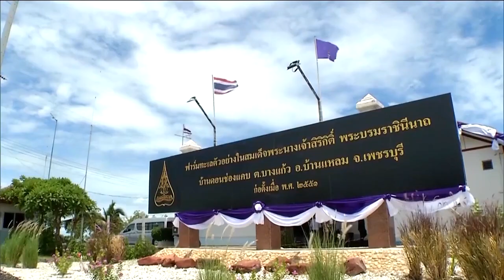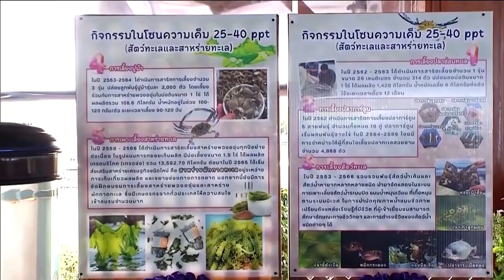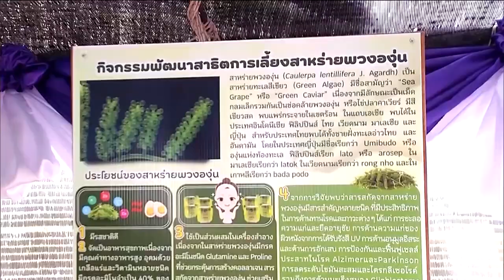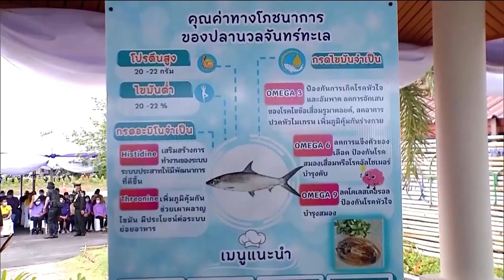กรมสมเด็จพระเทพรัตนราชสุดาฯ ทอดพระเนตรฟาร์มทะเลตัวอย่างในสมเด็จพระนางเจ้าสิริกิติ์ พระบรมราชินีนาถ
วันนี้เวลา 14.30 น. สมเด็จพระกนิษฐาธิราชเจ้า กรมสมเด็จพระเทพรัตนราชสุดาฯ สยามบรมราชกุมารี เสด็จพระราชดำเนินไปทอดพระเนตรความก้าวหน้าการดำเนินงานฟาร์มทะเลตัวอย่างในสมเด็จพระนางเจ้าสิริกิติ์ พระบรมราชินีนาถ พระบรมราชชนนีพันปีหลวง บ้านดอนช่องแคบ อำเภอบ้านแหลม จังหวัดเพชรบุรี ซึ่งเกิดขึ้นตามพระราชเสาวนีย์ในสมเด็จพระนางเจ้าสิริกิติ์ พระบรมราชินีนาถ พระบรมราชชนนีพันปีหลวง เพื่อเป็นทางเลือกให้เกษตรได้เรียนรู้การทำฟาร์มอย่างถูกวิธี ด้วยทรงห่วงใยเกษตรกรชาวประมงที่ประสบปัญหาการจับสัตว์น้ำพื้นที่ชายฝั่งทะเลที่ลดจำนวนลงอย่างรวดเร็ว หากต้องออกเรือประมงไปจับสัตว์น้ำไกลชายฝั่งต้นทุนจะสูงขึ้น ประกอบกับพื้นที่ชายฝั่งทะเลเริ่มเสื่อมโทรม

โดยฟาร์มทะเลตัวอย่างฯ ดำเนินงานเมื่อปี 2551 บนที่ดินนาเกลือริมทะเล ซึ่งนางวาสนา เทพหัสดิน ณ อยุธยา น้อมเกล้าน้อมกระหม่อมถวาย จำนวน 82 ไร่เศษ จัดตั้งเป็นฟาร์มทะเลตัวอย่างฯ แบบไร้มลภาวะ หรือ Zero Waste Farm ใช้หลักการหมุนเวียนน้ำให้เกิดการเคลื่อนที่ตลอดเวลาด้วยเครื่องผลักดันน้ำ เลียนแบบการขึ้นลงของน้ำ เพื่อนำพาแร่ธาตุ สารอาหาร ทำให้เกิดความสมดุลของระบบนิเวศ แบ่งเป็นฟาร์มย่อย ๆ เพาะเลี้ยงสัตว์น้ำตามระดับความเค็ม น้ำและของเสียจากการเลี้ยงสัตว์น้ำส่วนหนึ่ง จะหมุนเวียนลงคลองส่งน้ำที่มีสาหร่ายทะเลและไม้ป่าชายเลนช่วยดูดซับสารอาหาร ส่วนหนึ่งจะลงสู่บ่อเลี้ยงอาร์ทีเมีย หรือ ไรน้ำเค็ม อาร์ทีเมีย จะกรองกินอินทรีย์สาร ก่อนส่งน้ำไปตากยังแปลงนาเกลือ ได้ขี้แดดนาเกลือ นําไปทำปุ๋ยหรือสารอาหารพืช

โอกาสนี้ ประทับรถรางพระที่นั่งเสด็จพระราชดำเนินไปทอดพระเนตรกิจกรรมต่าง ๆ เช่น โรงเพาะเลี้ยงสัตว์ทะเลสวยงาม เลี้ยงกุ้งมังกรเลน ปลาการ์ตูน ปลาตะคองเหลือง ปลาขี้ตังเป็ด ปลาทู, โรงตัดแต่งสาหร่ายพวงองุ่นและสาหร่ายผักกาดทะเล พืชทะเลที่มีสารพฤกษเคมี ต้านอนุมูลอิสระและมีโปรตีนสูง นำไปแปรรูปเป็นอาหารได้หลายอย่าง ขยายผลสู่ชุมชนสร้างรายได้อีกทางหนึ่ง, นาเกลือจำลอง แสดงกระบวนการผลิตเกลือทะเล แปรรูปและเพิ่มมูลค่าเกลือทะเล นำน้ำที่เค็มจัดจากการเลี้ยงไรน้ำเค็ม ส่งไปยังแปลงสาธิตการทำนาเกลือ ได้ผลผลิตเป็นดอกเกลือ เกลือแกง ดีเกลือ และดินขี้แดดนาเกลือใช้ทำปุ๋ย ปัจจุบัน คิดนำเกลือจืด แปรรูปเป็นแป้งร่ำ เพื่อนำไปใช้บำรุงผิว เป็นการสร้างมูลค่าเพิ่มให้กับเกลือทะเล

ที่ศาลาเรียนรู้การเลี้ยงอาร์ทีเมีย หรือไรน้ำเค็ม แสดงการเพาะเลี้ยงอาร์ทีเมียระยะต่าง ๆ ขั้นตอนการเก็บเกี่ยวอาร์ทีเมีย และการบรรจุอาร์ทีเมียแช่แข็ง การเลี้ยงอาร์ทีเมียที่ฟาร์มทะเลตัวอย่างฯ เป็นการเลี้ยงเชิงพาณิชย์ จำหน่ายเป็นอาหารสัตว์น้ำ ให้โปรตีนสูง วิธีจำหน่ายมี 2 แบบ คือ แบบมีชีวิตและแบบแช่แข็ง ใช้เลี้ยงสัตว์น้ำวัยอ่อนในฟาร์ม ส่งจำหน่ายทั้งในและต่างประเทศ ปัจจุบัน ฟาร์มทะเลตัวอย่างฯ ดำเนินงานมา 15 ปี ผลสำเร็จที่เกิดขึ้น ชาวประมงสามารถนำไปปฏิบัติได้จริง และควรส่งเสริมให้เกิดความต่อเนื่องในการพัฒนาอย่างยั่งยืนตลอดไป